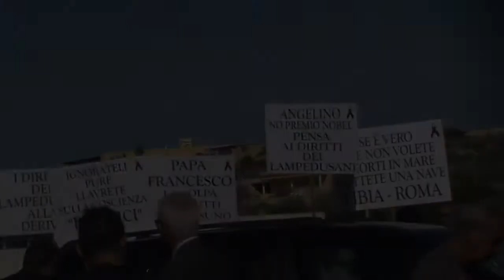EU chief heckled on Italy wreck island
European Commission president Jose Manuel Barroso and Italian Prime Minister Enrico Letta are heckled by activists and local residents with shouts of "Disgrace!" and "Killers!" as they arrive on the refugee island of Lampedusa. Duration: 00:58